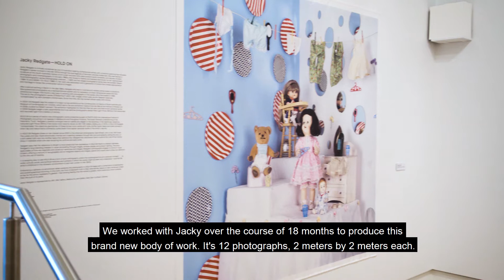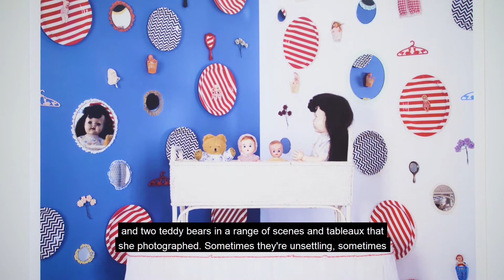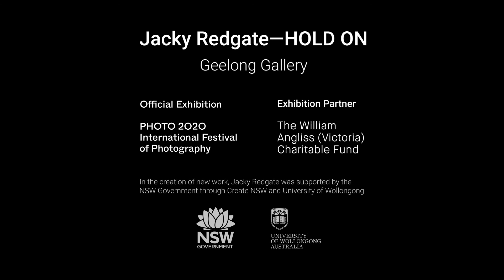Curator insights—Jason Smith: Jacky Redgate—HOLD ON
Jacky Redgate has a 40-year practice and is critically acclaimed as one of Australia’s leading contemporary artists. Redgate’s career began in the context of late 1970s feminism, minimalism and conceptual art. Redgate is well known for her sculptural and photographic works using systems and logic, and particularly for her sustained series of ‘mirror’ works over the past two decades that have engaged with optical phenomena, ‘perceptual dislocations’ and slippages between representation and abstraction.

Join Geelong Gallery Director and CEO, Jason Smith, as he shares Curator insights on a tour of Jacky Redgate—HOLD ON.

This exhibition will continue when government and health authorities deem it safe to re-open the Gallery.

Video produced by Hello Friend Media.